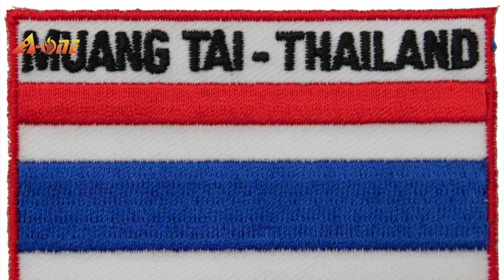Traveling to Ladyboy Show Thailand. A-ONE Embroidery Patch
Bangkok, officially known in Thai as Krung Thep Maha Nakhon[b] and colloquially as Krung Thep, is the capital and most populous city of Thailand. The city occupies 1,568.7 square kilometres (605.7 sq mi) in the Chao Phraya River delta in central Thailand and has an estimated population of 10.539 million as of 2020, 15.3 percent of the country's population. Over 14 million people (22.2 percent) lived within the surrounding Bangkok Metropolitan Region at the 2010 census, making Bangkok an extreme primate city, dwarfing Thailand's other urban centres in both size and importance to the national economy.

The Bangkok, Thailand landmark Applique Patch are great gifts to introduce your favorite country to your family and friends, making this gift extra meaningful!
Embroidery Patch can be used as a collection of countries you have visited. Choose your favorite Embroidery Patch. Make it the most special souvenir of your life!